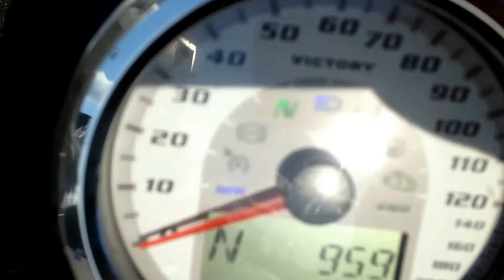2012 Victory Hammer 8 Ball offered at bangormotorsports.net